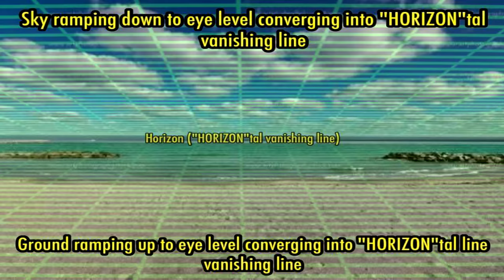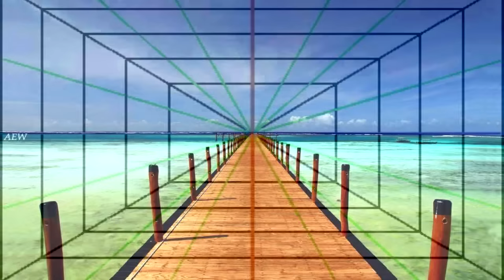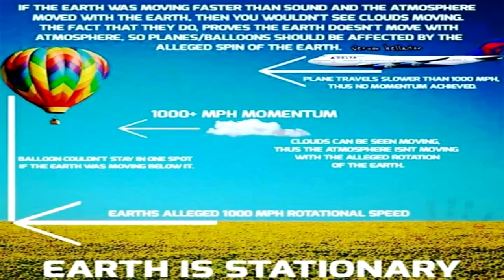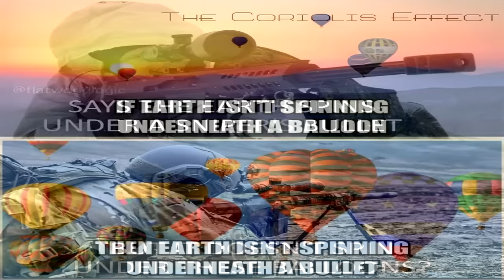Globe-Earth Double-Standards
A double-dose of double-standards from the spinning ball Earth...